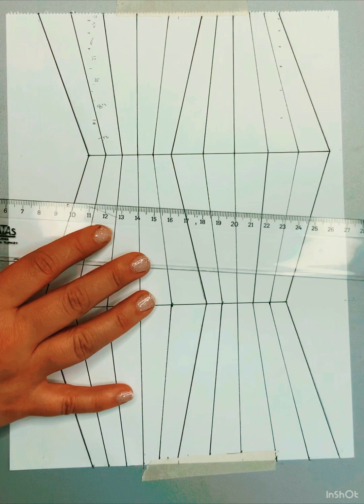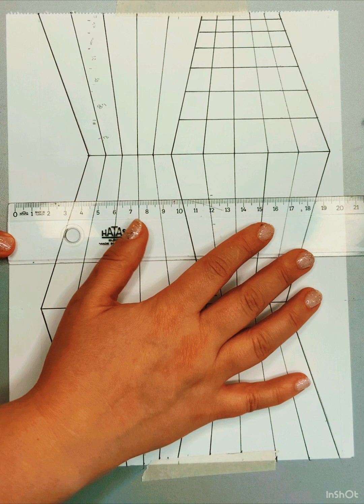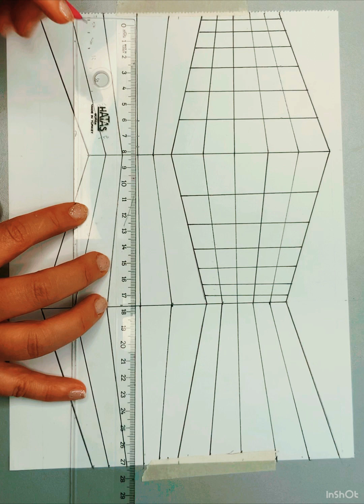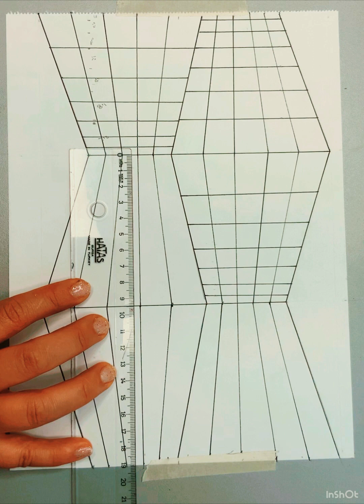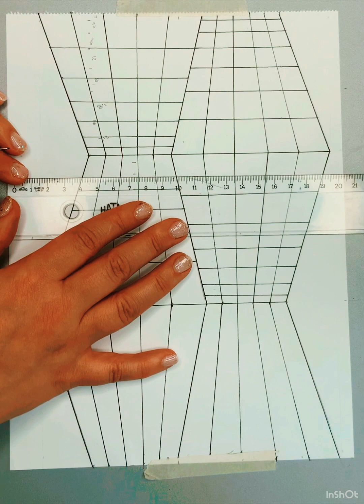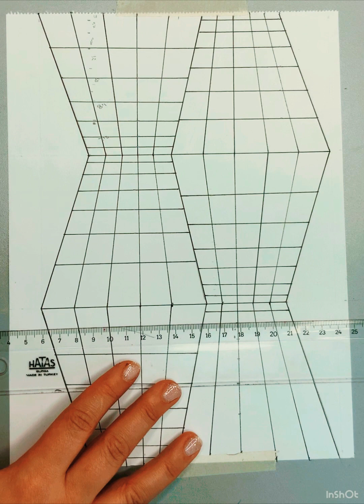Let’s start Black and white optical illusion doodle